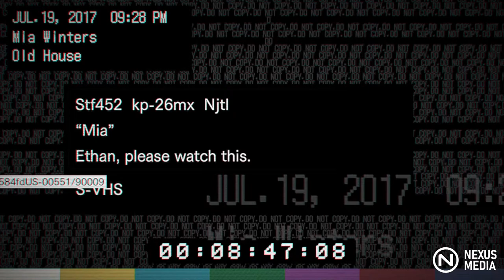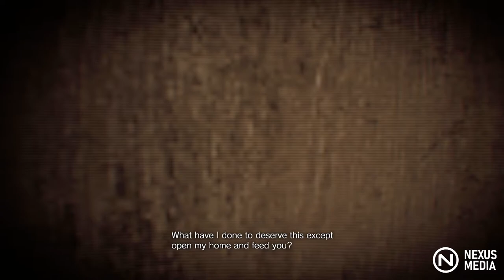Resident Evil 7 For The FIRST TIME | ROTTEN DINNER PARTY - Resident Evil 7 PC Playthrough Part 2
Resident Evil 7 For The FIRST TIME - PC Playthrough Part 2 sees us eating rotten food, hitting on grandma, and attending the WORST dinner party ever. Join me for a playthrough of Resident Evil 7 on PC.

Note: Content is changing and this will be the new standard going forward. Dont like it?

Who am I? A Let's Play channel run by Rob, a random guy who loves to play video games, and would like nothing more than to share countless shenanigans with you, the beloved subscri-I mean viewer.  Please accompany me on this journey, as I bring you weekly videos of my adventures in the virtual landscape of video games, and I hope that you will find this to be a little oasis, just as video games have been for me.

We have a special seat, just for you, to share in the jests, buffoonery, tomfoolery, rambunctious, and downright rapscallion behaviour, and we do hope you enjoy! Join RandomRobGames, comment, and get involved!